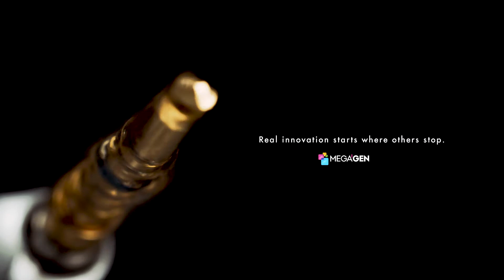The 10th year AnyRidge Way - 8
AnyRidge goes far beyond the basic belief about dental implant.

Key advantages of AnyRidge
- Excellent initial stability even at the compromised bone density
- No screw loosening guaranteed!
- Unique and valuable ISQ pattern; essential for predictable immediate or early loading.